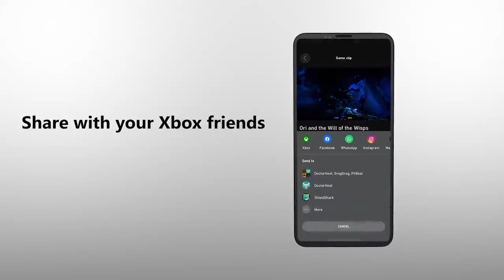MICROSOFT QUER COMPRAR MAIS STUDIOS E COMPARTILHAMENTO MAIS FACIL NO SERIES S E X